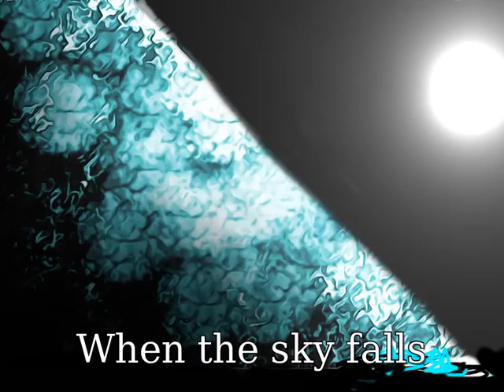Isaiah 14:12 The Fall of Satan (2.15 minutes) ( Berserk Fan Art MV )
Music Video Creator: KG
Channel: NoCopyrightSoundsFC_MV&Lyrics
Original Images: Kentaro Miura
Colored Images: KG